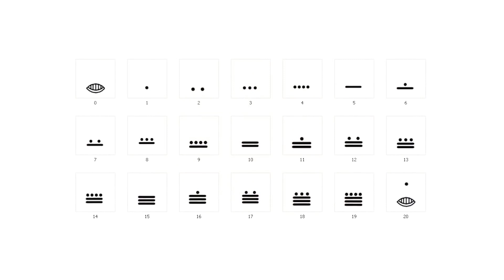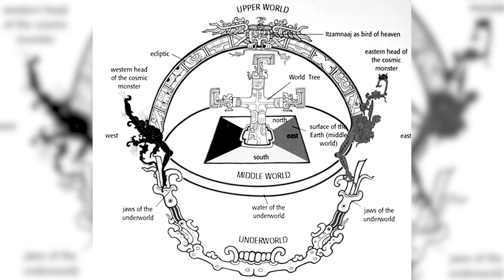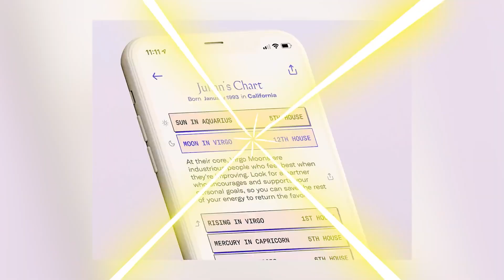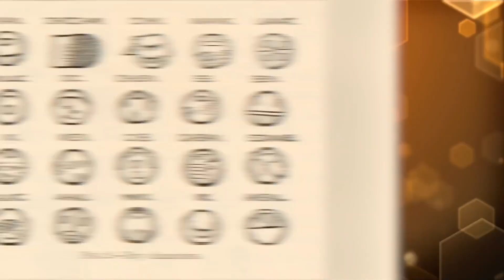Top 10 Mysterious Moments In Mayan History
Deadly Ball Games, Cruel Laws, and a Doomsday Calendar. The Maya were quite busy back in 250 A.D. Which Mayan invention has us STILL scratching our heads? Which Mayan ball games should we STILL leave in the past? Join us today on Bumblebee as we count down our Top 10 Mysterious Moments In Mayan History!

Timecodes:
0:00- Intro
0:03- Less Developed
3:06- Mathematics
6:03- Burial Rituals
9:37- Doomsday Calendar
10:34- Chocolate
14:13- Afterlife
17:23- Underworld

Editors:
Kevin Phung